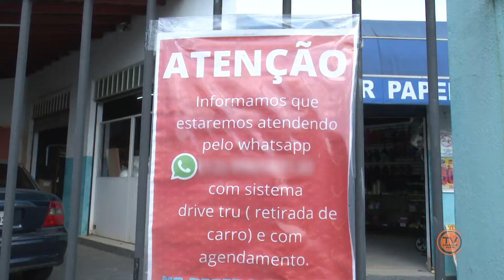NJ - Comércio aposta na internet para manter vendas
Comerciantes têm utilizado a internet para diminuir o impacto nas vendas, que foram diretamente afetadas pelas restrições impostas ao setor de comércio para conter o avanço da pandemia. Confira na reportagem!